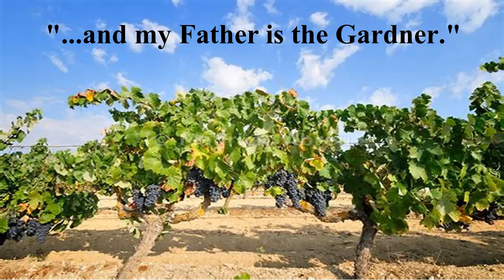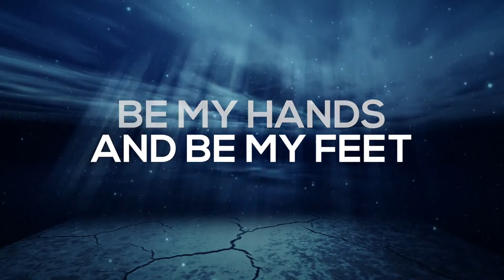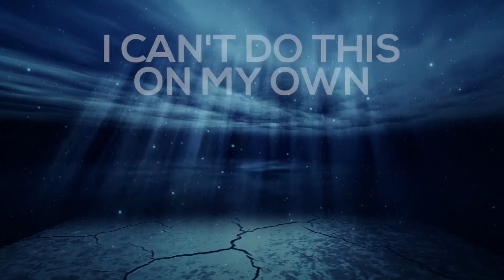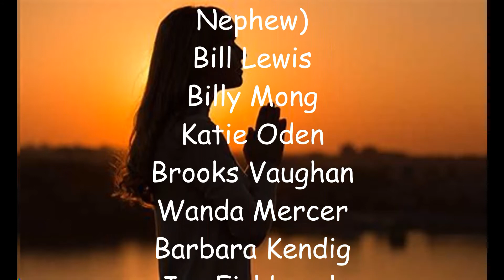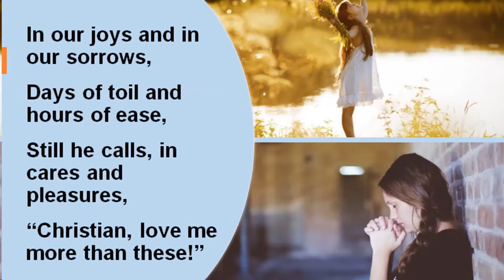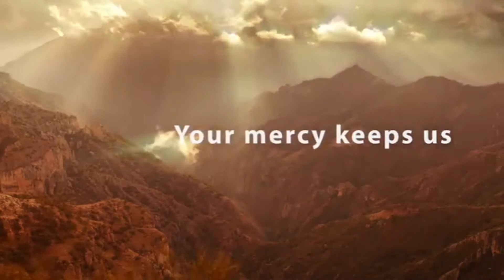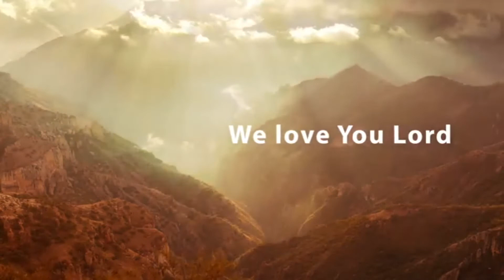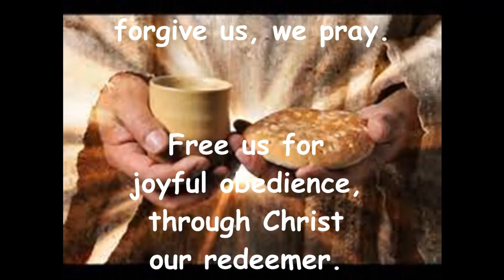Online Worship Service, Sunday, May 2, 2021. Greensburg and Mt. Wesley United Methodist Churches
Online Worship Service, Sunday, May 2, 2021.  Greensburg and Mt. Wesley United Methodist Churches, Berkeley County, WV.  Dr. G. Edward Grove, Pastor, Special Music by Mary Gunderson King.